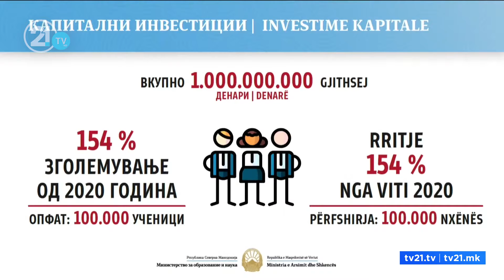Повеќе пари во буџетот на МОН - Дали ќе бидат доволни за санација на проблемите во училиштата?